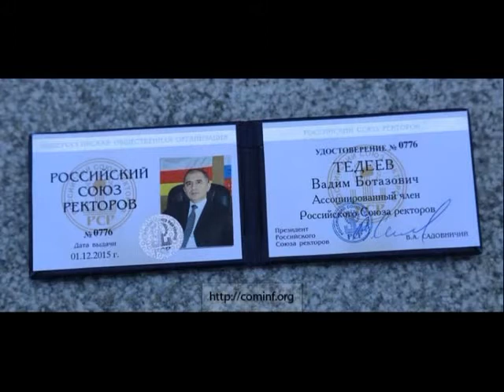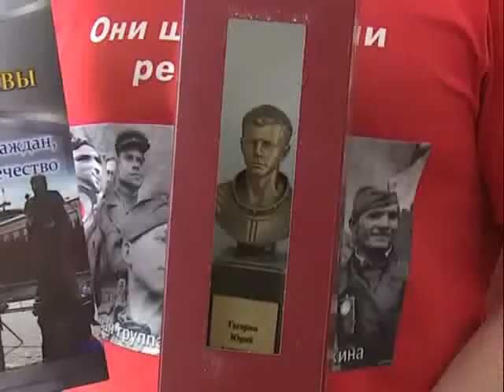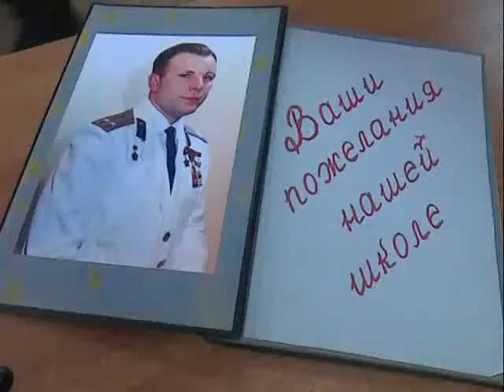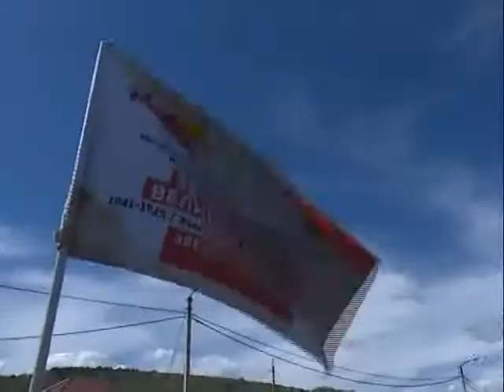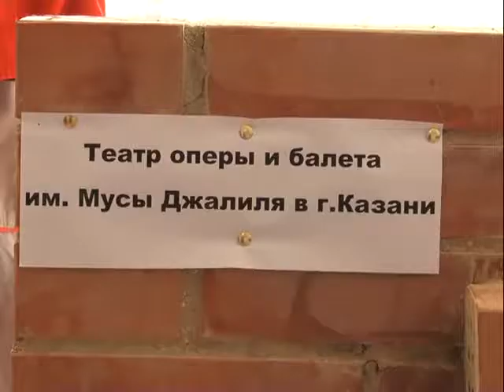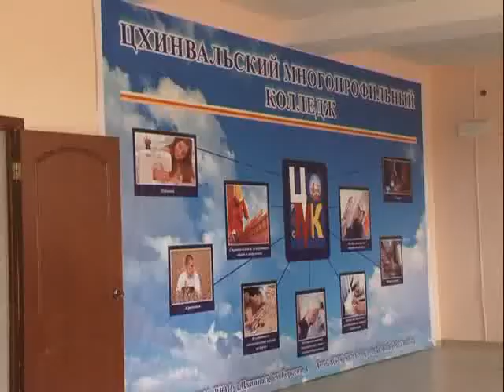Информацион рауагъд «Абон». 15.04.2016